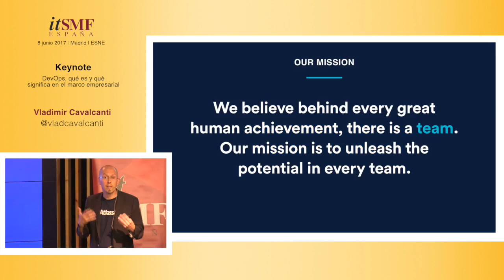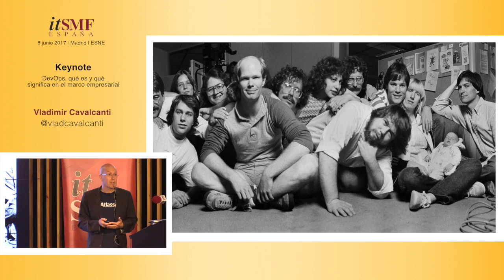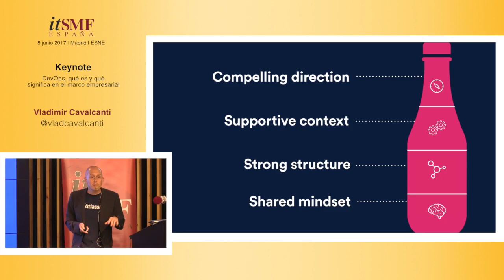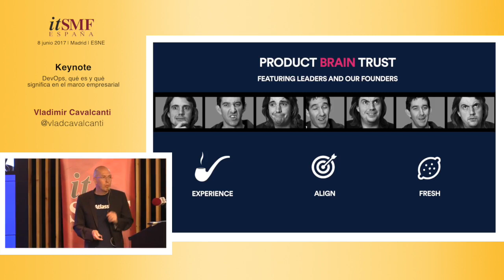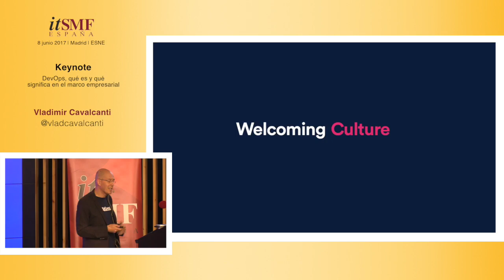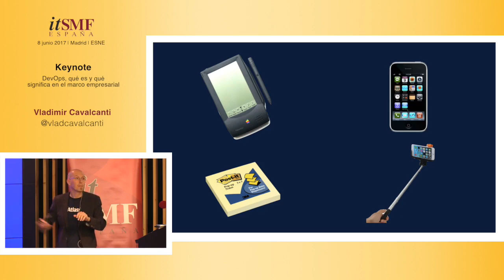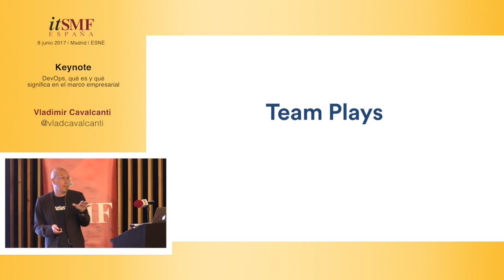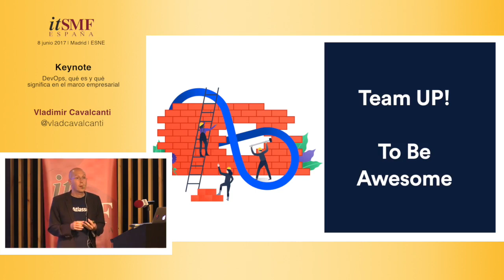Vladimir Cavalcanti (@vladcavalcanti) - Keynote: DevOps, qué es y qué significa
Todos los videos de ITSMF - Congreso Agile